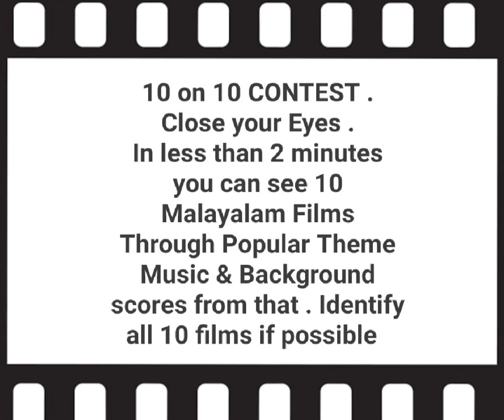Contest for FUN NO AGE BAR NO GENDER BAR NO BOUNDARIES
NO AGE BAR
NO GENDER BAR
NO